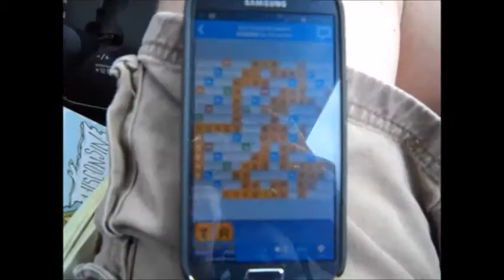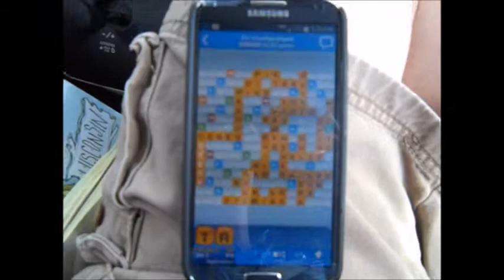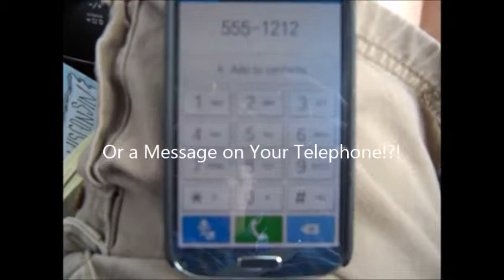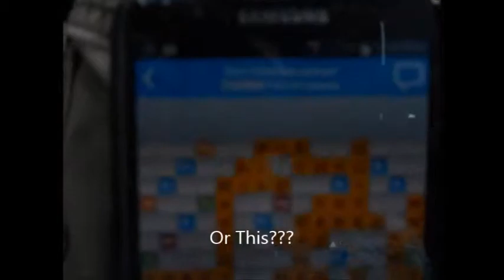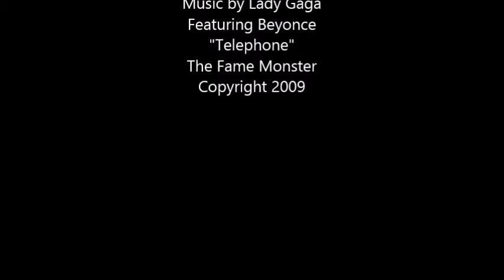Telephone 2 Movie Maker Windows 4 YouTube for CODA Class